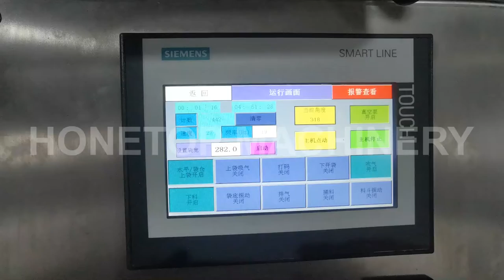vertical premade bag packing machine pack frozen blueberries